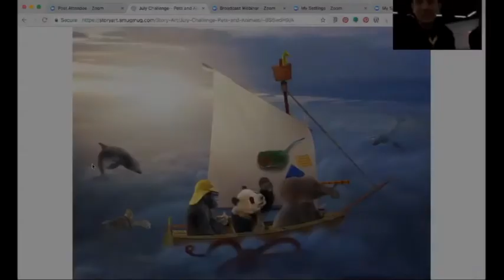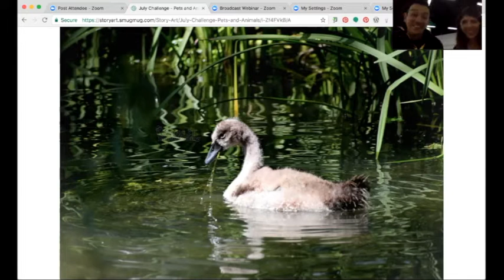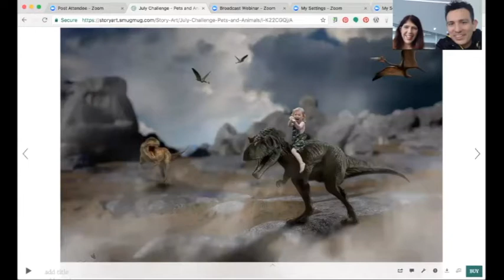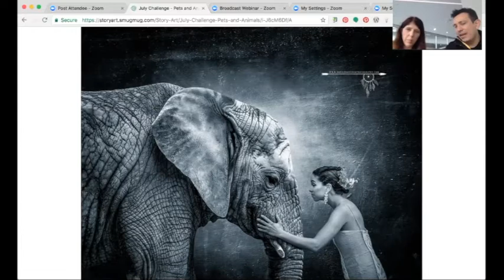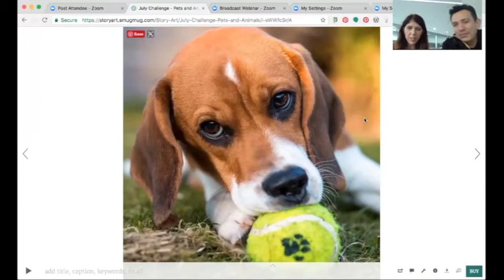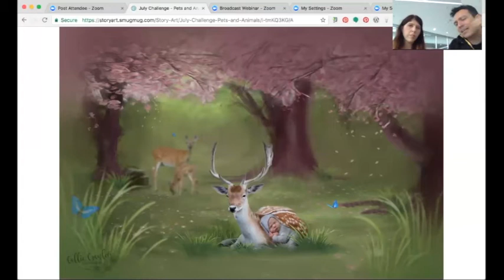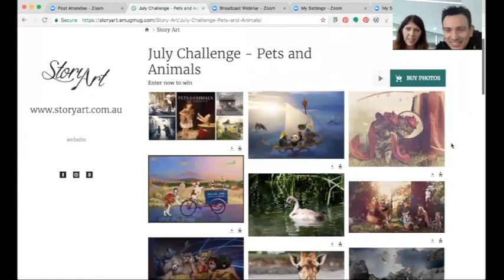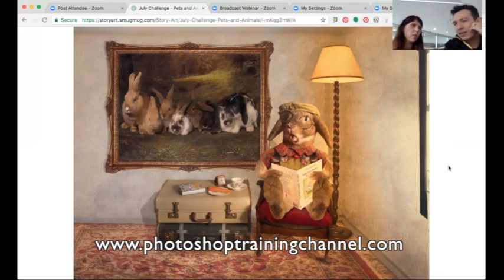Jesús Ramirez from The Photoshop Training Channel judging the July Story Art Competition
Live from the Adobe APAC Make It conference, fellow speaker, Jesús Ramirez joined me to judge the July Entries in the Story Art Education Animal Challenge.

1 hour of excellent feedback, tips and advice from one of the best Photoshop Educators in the world!